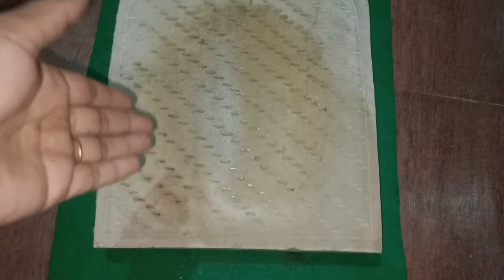🙏उत्तराखंड की फेमस भंगजीरे की😛चटनी | पहाड़ी चटनी रेसिपी | भंजीरा चटनी || Pahadi Traditional Food